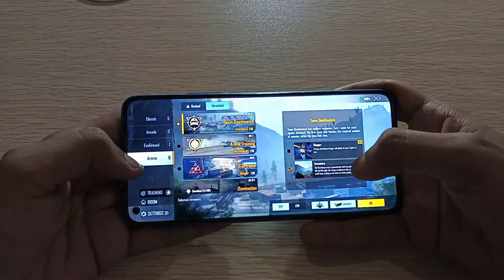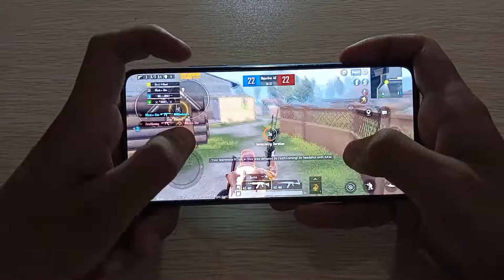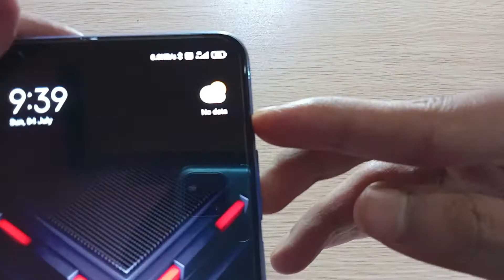MI 11 LITE PUBG ARENA TEST/BATTERY TEST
XIAOMI MI 11 LITE BATTERY DRAIN TEST + ARENA GAMING      Display
6.55” FHD+ AMOLED DotDisplay
10-bit color depth
2400x1080, 402ppi
Aspect ratio: 20:9
Contrast ratio: 5000,000:1 (typ)
Color gamut: Supports DCI-P3 wide color gamut
Brightness: Normal 500nits（Typ）/up to 800nits（High Brightness mode）
HDR10
Refresh rate: 60/90Hz
Touch sampling rate: 240Hz
TrueColor display: JNCD≈0.55, Delta E≈0.55
Supports Sunlight mode 2.0
Supports Reading mode 3.0
360-degree ambient light sensors
Corning® Gorilla® Glass 5
Processor
Qualcomm® Snapdragon™ 732G
CPU:Qualcomm® Kryo™ 470, octa-core CPU, up to 2.3GHz
GPU: Qualcomm® Adreno™ 618 GPU
Battery & Charging
4250mAh battery (typ)
USB-C
Supports 33W fast charging
33W fast charger in box
Camera
64MP primary camera
f/1.79,  6P lens
8MP ultra-wide angle camera
119° FOV , f/2.2
5MP telemacro camera
f/2.4, Contrast AF (3cm-7cm)
Rear camera photography features
Timed burst, AI SkyScaping
Rear camera video features
One-click AI cinema, Time-lapse video
Rear Video recording
4K | 3840×2160 | at 30fps
1080p | 1920×1080 | at 60fps
1080p | 1920×1080 | at 30fps
720p | 1280×720 | at 30fps
Slow motion video: 120fps, 1080p/720p
16MP front camera
f/2.45
Front camera photography features
Night mode,Timed burst,AI Beautfy
Front camera video features
Time-lapse selfie
Security
Arc side fingerprint sensor
AI Face Unlock
NFC
Support Multifunctional NFC*
Supports Google Pay
*Availability varies between markets
Network & Connectivity
Supports dual nano-SIM cards*
Supports 4G+/4G/3G/2G
Supported Network bands
Supports 4G/3G/2G
LTE FDD: 1/2/3/4/5/7/8/12/17/20/28/32/66
LTE TDD: 38/40/41 (120MHz)
WCDMA: 1/2/4/5/3
G5M: 2/3/5/8
Supports 4x4 MIMO (Only 4G: B3, B7)
Supported Wireless Networks
Supports protocols: Wi-Fi4, Wi-Fi 5 and 802.11a/b/g
Supports WiFi Direct, WiFi Display
Bluetooth 5.1
Navigation & Positioning
GPS: L1
Glonass: G1, Galileo: E1
Audio
Dual speakers
Audio playback
Supports audio formats such as MP3 | FLAC | APE | AAC | WMA | AMR
Video playback
Supports video formats such as MP4 | MKV | AVI | WMV | WEBM | 3GP | 3G2 | ASF
Sensors
Proximity sensor | Ambient light sensor | Accelerometer | Gyroscope | Electronic compass | Linear motor | IR blaster
Operating System